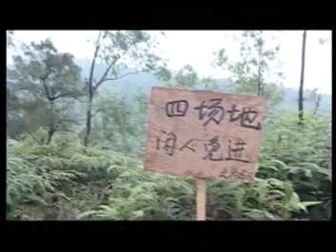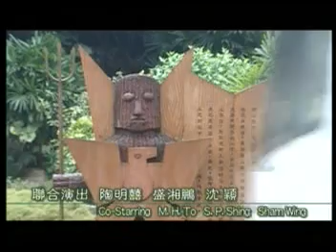Komhung Kmoch Chov 1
Vampire reborn